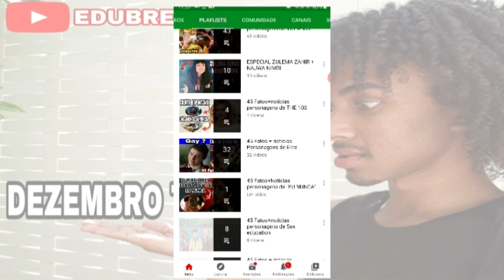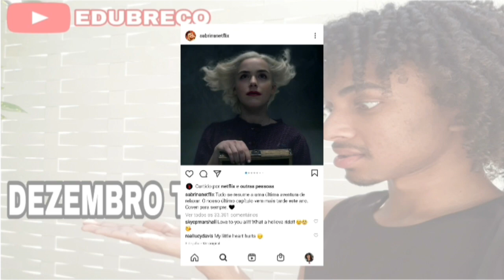Por que O MUNDO SOMBRIO DE SABRINA foi CANCELADA ? saiba O VERDADEIRO MOTIVO e entenda tudo...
Eaee galera, a 4° temporada de sabrina está chegando na netflix e com ela também chega muitas perguntas sem respostas, como o por que que a série foi cancelada pela netflix, nesse vídeo vou estar mostrando e explicando todos os rumores e também detalhes sobre esse assunto. Espero que gostem do video... ❤🥰